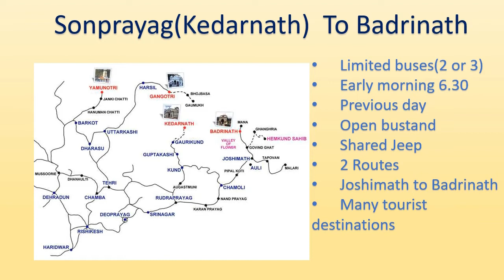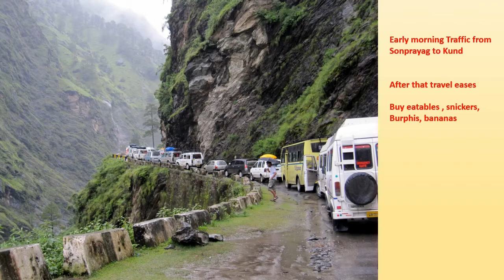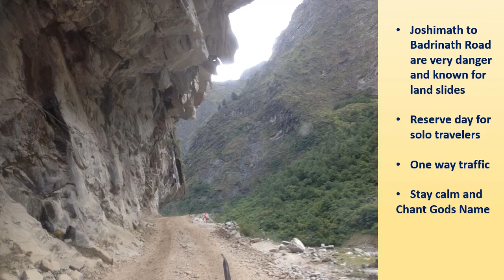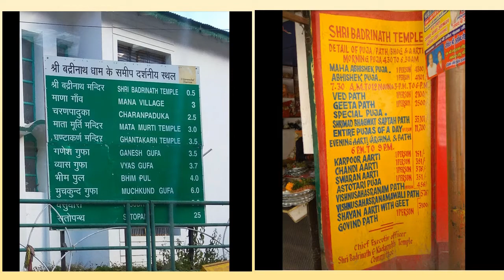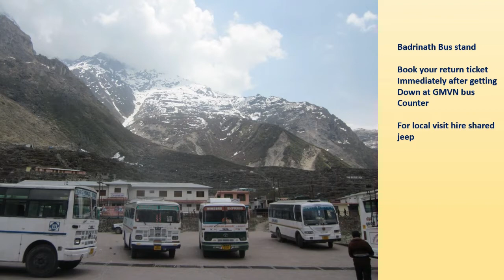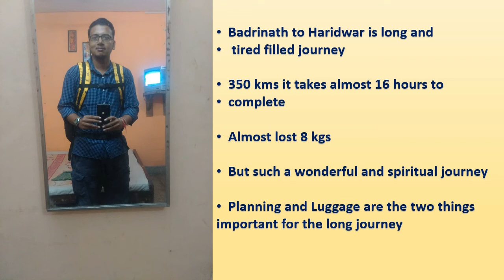Badrinath Temple Tamil | Badrinath Via Kedarnath From Chennai | Plan yourself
சென்னை முதல் பதரிநாதம் வரையில் பயணம் - உங்களுக்கு தேவையான அனைத்து தகவல்களும் இதில் உள்ளன! பார்வையிட இங்கே வரவும். பகுதி 1: சென்னை முதல் டெல்லி  வரை. பகுதி 2: டெல்லி  முதல் பதரிநாதம் வரை. எங்கு சுற்றுகின்றது, எப்படி செல்ல வேண்டும், என்பது பற்றி பார்க்கலாம்.

Here will tell you how to go Badrinath Via kedarnath .Its a 10 hour journey